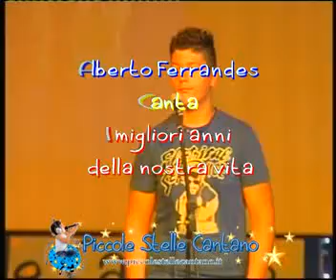Alberto Ferrandes "I migliori anni della nostra vita"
Alberto Ferrandes piccole stelle cantano, UNICEF